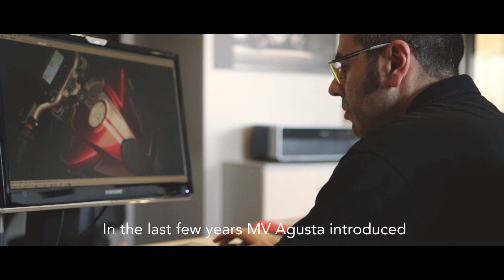Angelo Di Michele Interview - MV Agusta's colours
Discover technologies and researches behind our iconic designs!